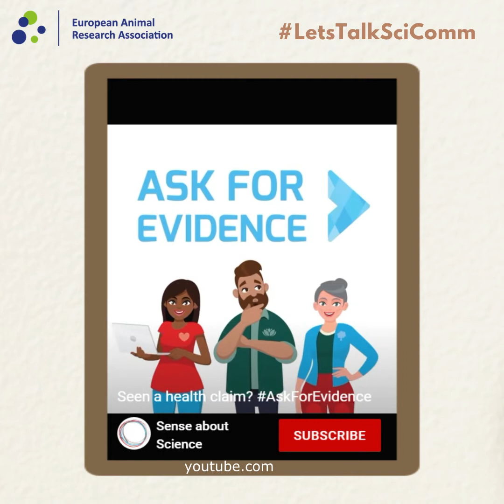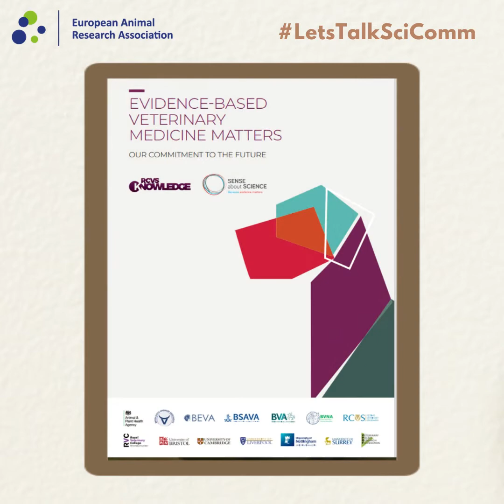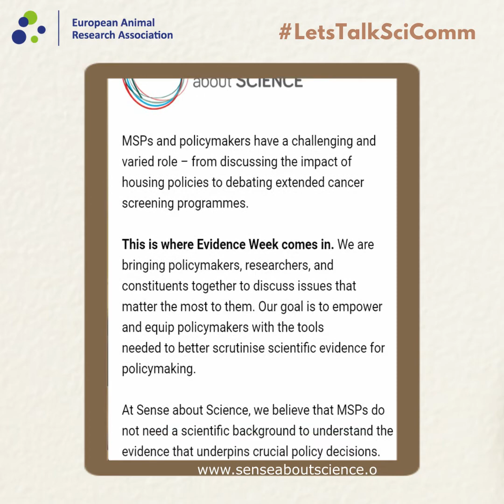Let's Talk SciComm - Sam Shingles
In this LetsTalkSciComm we speak to Sam Shingles, Communities Officer at UK-based Sense about Science, about his work promoting sound science and encouraging the public to ask for evidence about scientific stories.

Sense about Science will hold their inaugural Scottish Evidence Week at Holyrood 21-25 March 2022, more details

We have Twitter accounts in 18 different countries - follow us to find out more.